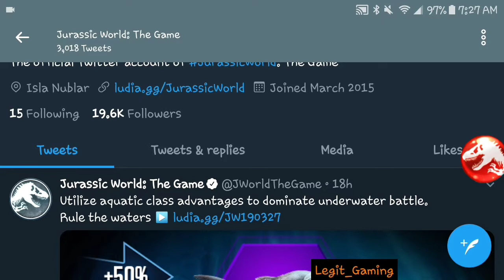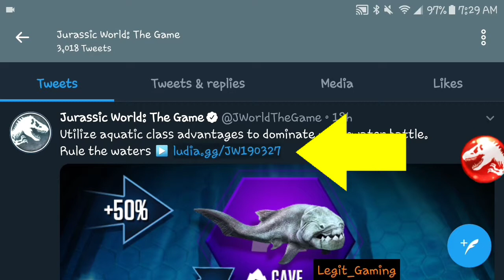Monsters of the Deep | Thursday Ep 135 | Jurassic World the Game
first thing first,

New gameplay for everyone, in my day to day life in Jurassic World The Game